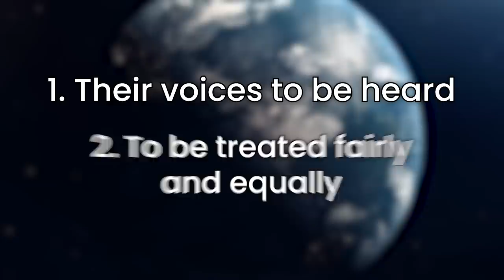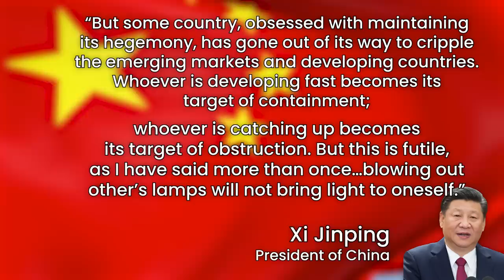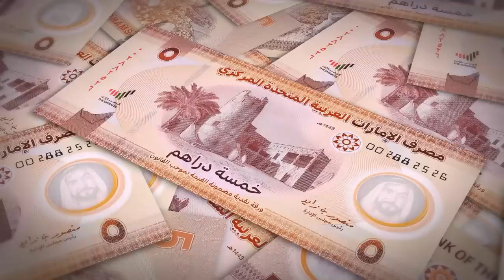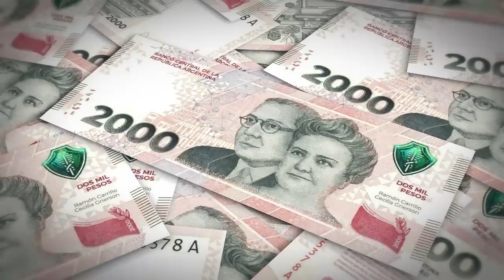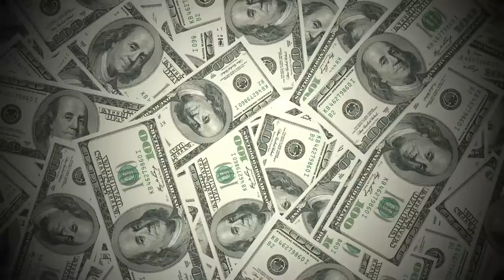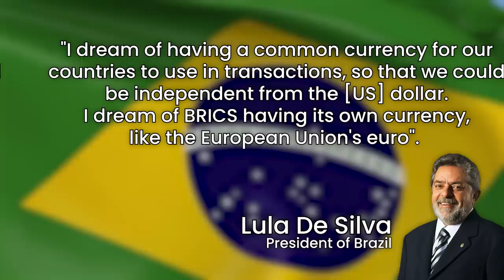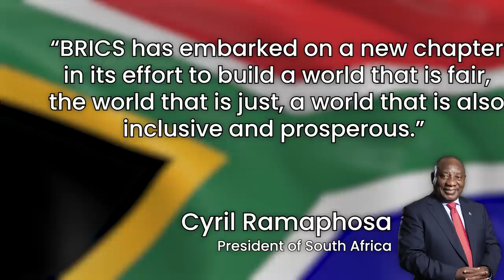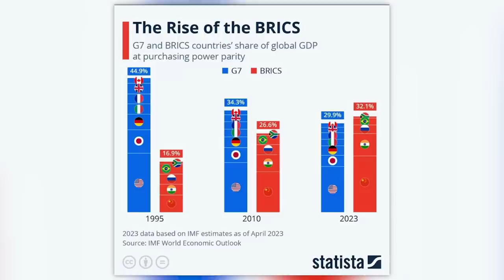How China is Using BRICS to Change the World Order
BRICS 2023 Summit announced major news that 6 new countries are joining the alliance in January 2024. With the new additions, the BRICS alliance will control 50% of the world's crude oil production and a healthy supply of the world's raw materials. What does the BRICS alliance mean for the future of the world? Let's break it down!

0:00 - Intro to BRICS 2023
1:04 - Why China Won BRICS 2023
2:03 - Why Countries Are Choosing China
3:16 - Saudi Arabia
4:03 - United Arab Emirates
4:36 - Iran
5:10 - Argentina
5:38 - Egypt and Ethiopia
6:51 - Why Countries Are Moving Away from US Dollar
7:52 - How BRICS is making the world better